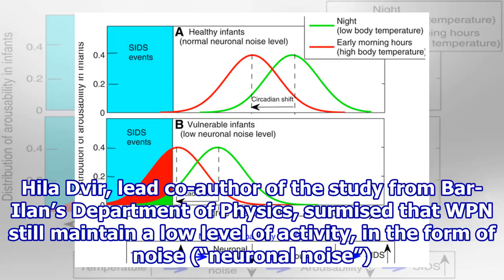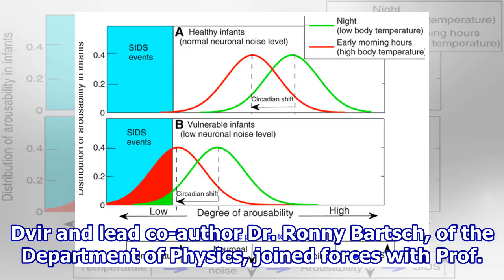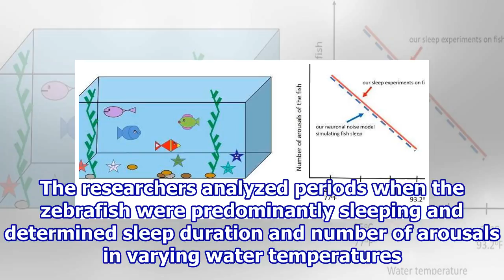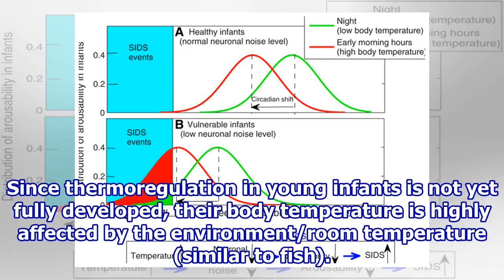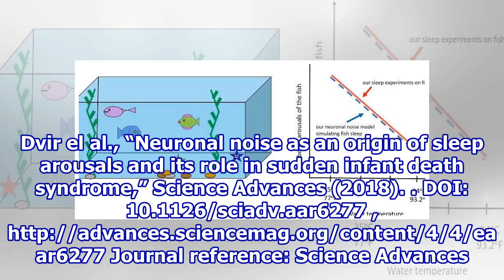New link between sleep arousals and body temperature may also be connected to SIDS